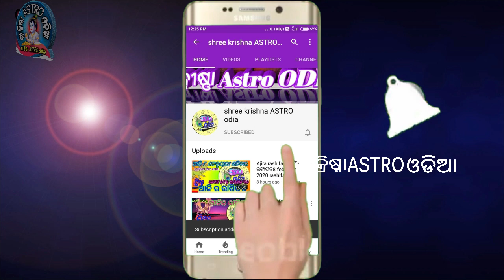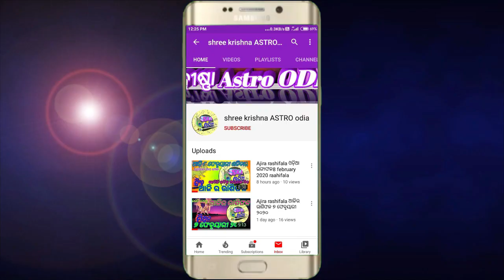Singha rashi May 2022 odia | ସିଂହ ରାଶି 2022 ମଇ ମାସରେ ହେବ ବଡ଼ ପରିବର୍ତ୍ତନ | sinha rashi 2022 odia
about video,,,,,,aji ame janiba 2022 May masara singha rashi ra rashifala bisayare.